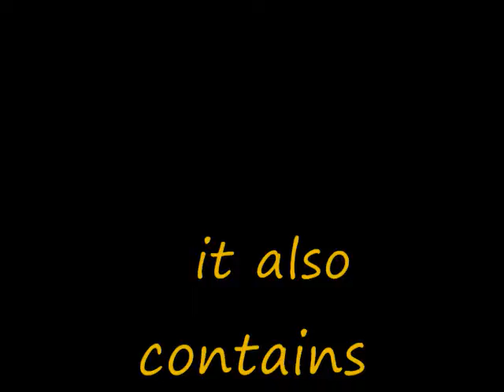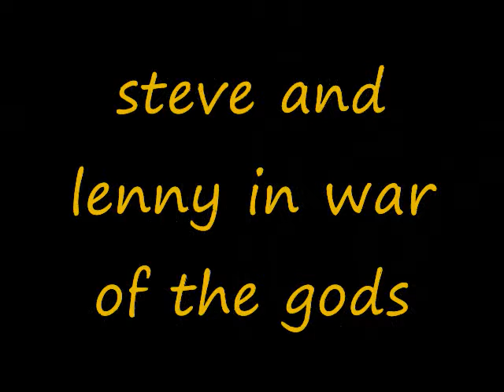steve and lenny war of gods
a drama about robots, cows and people funna